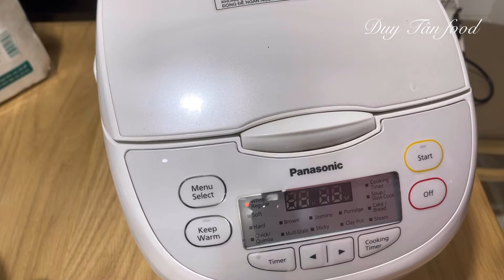Cách mới để nấu chè đậu trắng nhanh cấp tốc, đậu mềm bùi nếp nở bung mà không bị nát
Trong video hôm nay mình chia sẽ cách nấu chè đậu trắng tiết kiệm thời gian, hạt đậu mềm bùi nếp thì nở bung mà ko bị nát. Món chè này thêm nước cốt dừa béo ngậy nữa thì thật tuyệt vời.
Nguyên liệu:
   200g đậu trắng
   200g nếp
   250g đường